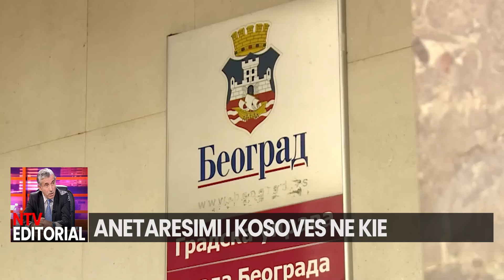SPECIALE | EDITORIAL - Përmbledhje ditore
𝐀𝐮𝐭𝐨𝐫 : NTV